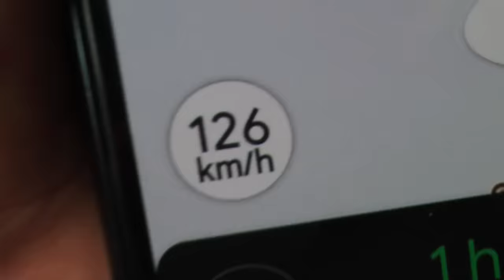🚫LOS FAMOSOS BUSES ESMERALDA los mas RÁPIDOS DE GUATEMALA 😱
Bienvenido al video que te llevará a conocer los buses más emocionantes y únicos del mundo, los buses "Esmeraldas" de Guatemala. Estos buses son conocidos por su alta velocidad, su estilo único y su increíble diseño.

A lo largo de este video, descubrirás cómo estos buses son un verdadero símbolo de la cultura y el estilo de vida de Guatemala. Conocerás la historia detrás de estos vehículos, cómo han evolucionado a lo largo de los años y cómo se han convertido en uno de los principales medios de transporte en este país centroamericano.

Además, también te sorprenderás al ver la velocidad a la que estos buses pueden viajar. Con motores potentes y una suspensión única, los buses "Esmeraldas" son capaces de recorrer grandes distancias en poco tiempo y a gran velocidad, lo que los convierte en una experiencia emocionante para cualquier pasajero.

Pero lo que realmente hace que estos buses sean únicos en el mundo es su diseño. Con colores brillantes, diseños intrincados y una atención increíble al detalle, los buses "Esmeraldas" son una verdadera obra de arte sobre ruedas. En cada viaje, podrás disfrutar de una experiencia visual única que no encontrarás en ningún otro lugar del mundo.

En resumen, si quieres experimentar la emoción de viajar en uno de los buses más emocionantes y únicos del mundo, no puedes perderte este video sobre los buses "Esmeraldas" de Guatemala. ¡Prepárate para un viaje que nunca olvidarás!